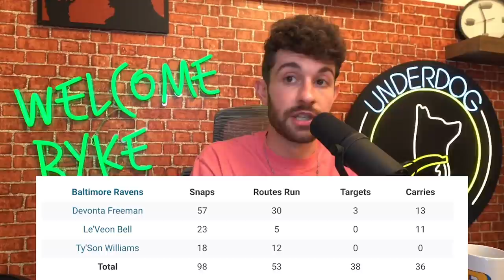10 Players You Should be Picking Up from the Waiver Wire In Week 10 Fantasy Football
tramp stamps
0:00 - it's rude to skip intros
2:16 - the bykes
7:47 - the receivas
11:33 - the fat receivas